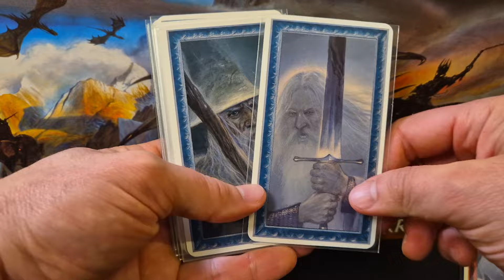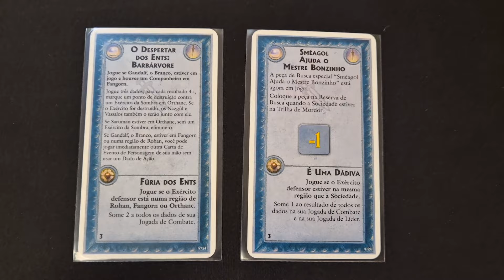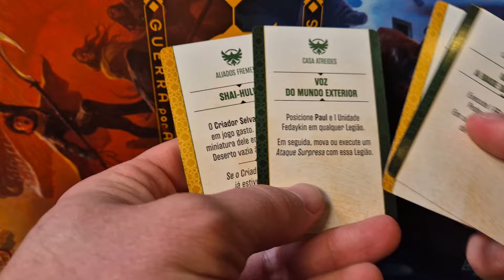Dune Guerra por Arrakis vs Guerra do Anel | Qual é melhor?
Bora comparar esses dois jogões para ver qual é melhor. Afinal o Dune Guerra por Arrakis é o sucessor do Guerra do Anel? Guerra do Anel foi superado? Quais as diferenças entre eles e em que pontos um é melhor que o outro?

00:00:00 Introdução
00:01:09 Tema
00:02:34 Setup
00:03:29 Produção
00:04:30 Complexidade
00:05:24 Tempo de partida
00:06:10 Combate
00:09:41 (re)jogabilidade
00:14:00 Estratégia
00:16:13 Condições de vitória
00:18:00 Veredito

Acompanhe tudo nesse vídeo para poder decidir qual dos dois é o melhor para ficar na sua coleção ou ter realmente certeza de que deve ficar com os dois._________________________________________________________________________________
COMO SE TORNAR UM MEMBRO DO BOARDS & BURGERS E OBTER 6% DESCONTO NAS SUAS COMPRAS NA BRAVO EM TODOS OS JOGOS (membros duplos e triplos) ALÉM DE MUITOS SORTEIOS TODO MÊS ?

Acesse o link abaixo e conheça os benefícios de se tornar um membro do Canal B&B. Apoie a partir de R$7,99 por mês.

BUCANEIROS - Loja de Inserts e Sleeves para Jogos de Tabuleiro

JOY JOY - Loja para Tomar deliciosos cafés, Jogar e Alugar Jogos de Tabuleiro: